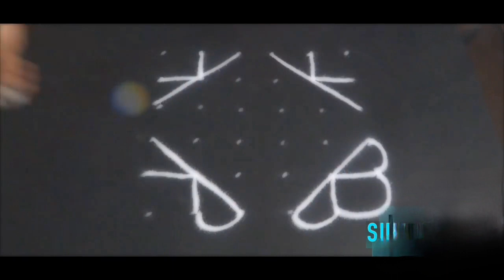Easy Rangoli designs 2023